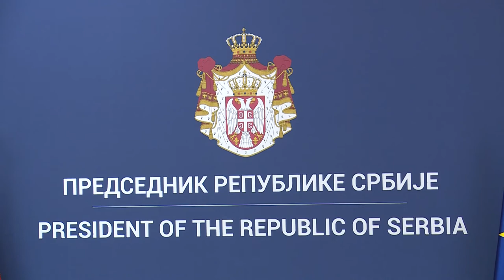VUČIĆ: BEZ NOVIH MERA, POOŠTRENA KONTROLA POSTOJEĆIH